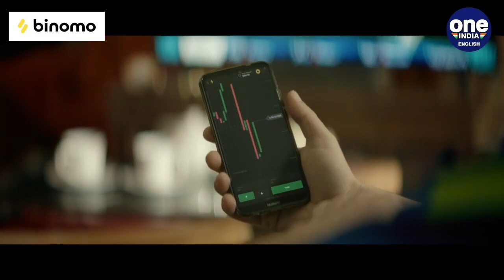(bho nasrin from usa)